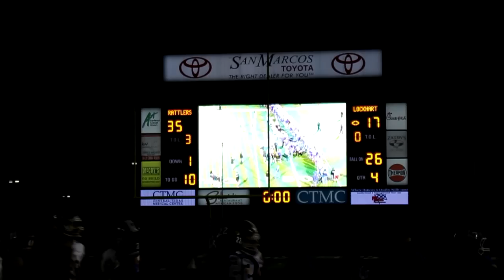2015 San Marcos (TX) HS Rattlers Celebrate Playoff Clinch | Interview W/ Coach Soto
Here is part 2, be sure to SHARE!